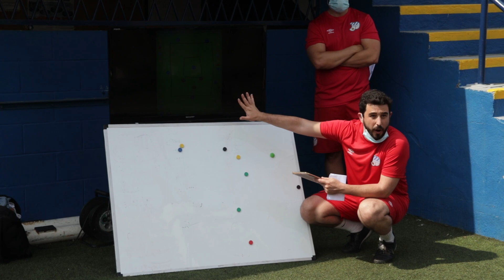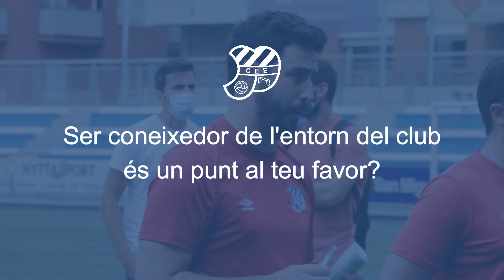Entrevista amb Ignasi Senabre, nou tècnic del Primer Equip masculí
Parlem amb el nou tècnic de la primera plantilla de la seva arribada al màxim exponent futbolístic del club i com enfocarà esportivament i a nivell de joc la propera temporada 2022/2023 a Tercera RFEF